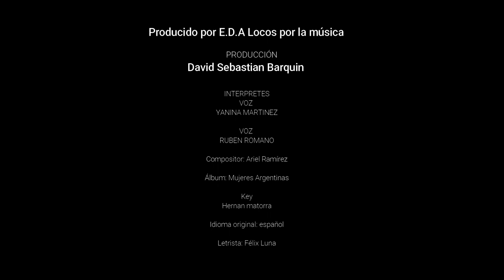Yanina Martinez, Ruben Romano | Alfonsina y el mar (Cover)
Alfonsina y el mar es una zamba compuesta por el pianista argentino Ariel Ramírez y el escritor Félix Luna, publicada por primera vez en el disco de Mercedes Sosa “Mujeres argentinas”, de 1969. En esta oportunidad, interpretada por la Cantante Yanina Martinez, y el Cantautor Ruben Romano.